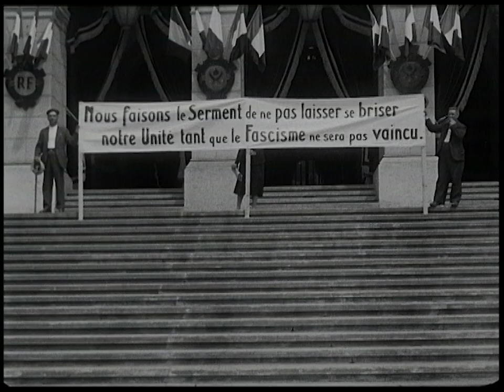Los[K]soS - MERDE! [OFFICIAL VIDEO]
Titre: MERDE !
Album: Dans l'Urne Jusqu'au Cou!

Réalisation : Los[K]soS
Production: LKS PROD / Le Cri de la Lune
Image: Diane Lentin
Images d'archives: Cinémathèque de Saint-Étienne

-Manifestation du 14 Juillet 1935, Office du Cinéma Éducateur de Saint-Étienne, 1935
-Fédération des Œuvres publiques et privées de la Loire, Office du Cinéma Educateur de Saint-Étienne, 1928
-Grève de mineurs et métallurgistes, Jean Achard, 1947
-Ciné-Journal 1931, Office du Cinéma Éducateur de Saint-Étienne, 1931
-Etage 776, Jean Reno, 1948
-Misère silencieuse, Henry Catonnet, 1962
-Manufactures d'armes de Saint-Étienne et Lyon, Service Cinématographique des Armées, 1916
-Visites à la France, Pétain à St-Etienne le 1er mars 1941, Actualités Pathé, 1941
-Histoire de voir, Paul Jeunet, années 30
-CGT, mai 68, René Vautier, 1968
-Scène de vie stéphanoise, Ciné-presse stéphanoise, 1936
-Congrès des mutilés du travail, Ciné-Presse Stéphanoise, 1935

Un immense merci à tou.te.s les figurant.e.s , une spéciale pour notre grand blessé!